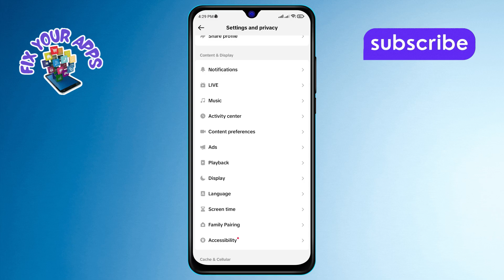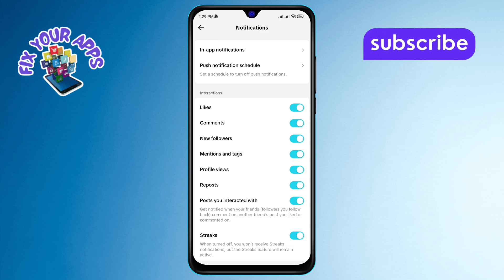How to Disable the Reposts Notifications in TikTok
Reposts notifications on TikTok can sometimes clutter your feed and distract you from the content you want to see. If you find these notifications overwhelming and prefer a cleaner experience, this video will guide you through the process. You'll learn how to disable the Reposts Notifications in TikTok quickly and easily, ensuring that your notifications are only about what truly matters to you.

- Turn off TikTok repost alerts
- Manage TikTok notification settings
- Disable repost updates on TikTok
- Customize TikTok notification preferences
- Stop repost notifications in TikTok